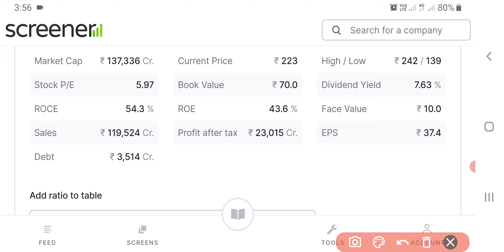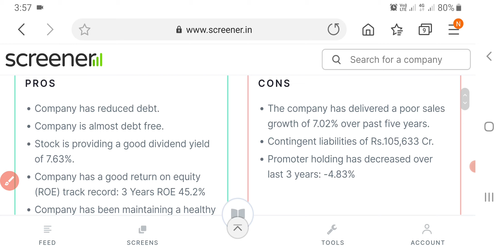Coal India Share Latest News | Coal India Share News Today | Share Market Latest News